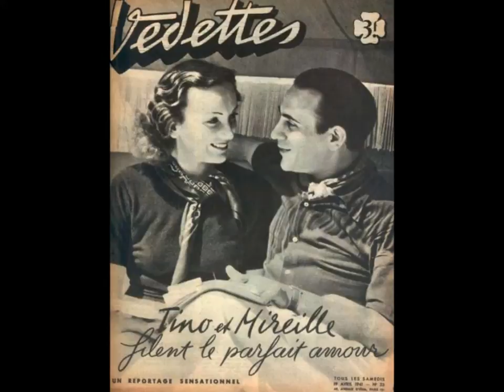Tino Rossi " C'était un musicien " 1934 tango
Tino Rossi " C'était un musicien " tango chanté
orchestre dirigé par Pierre Chagnon
disque 78 tours Columbia